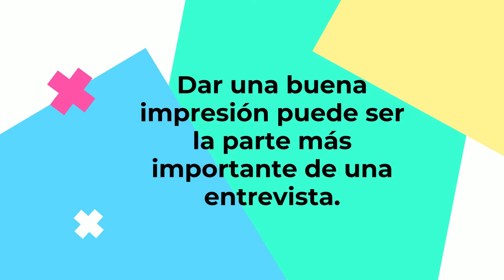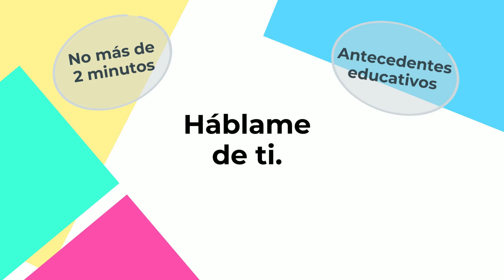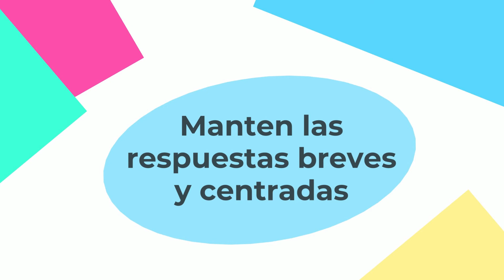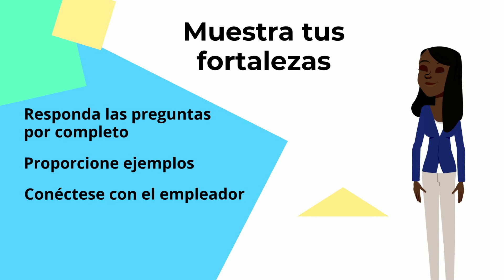Consejos para tener éxito en la entrevista